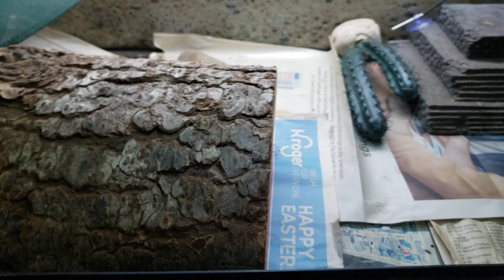Saying Hi To ALL REPTILES During QUARANTINE!! | Snakes Lizards Turtles Monitors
.Lets say hi to all my reptiles while in Quarantine!!